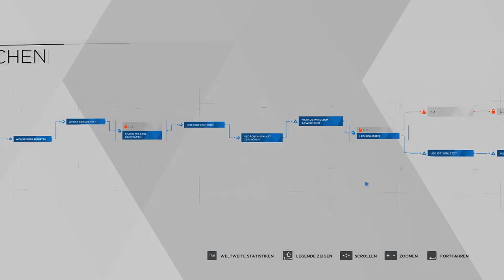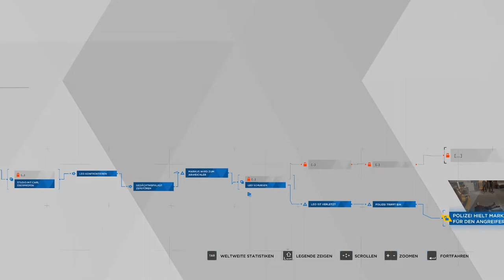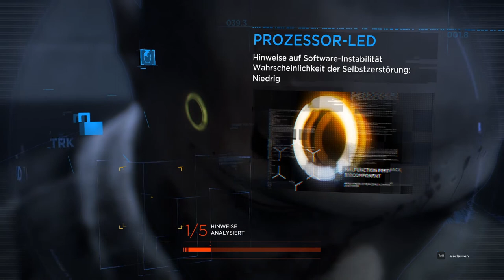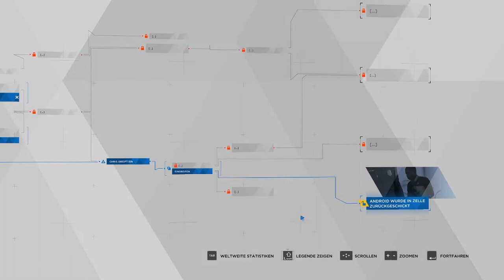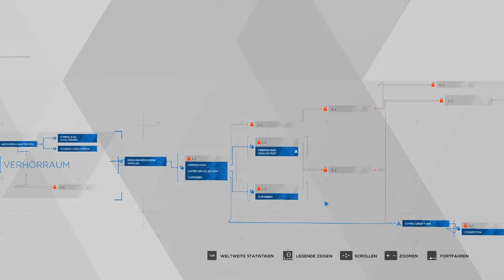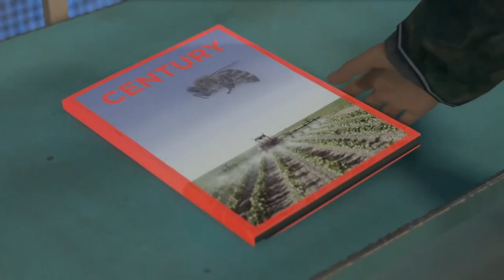DETROIT: BECOME HUMAN #05 👥 Androiden-Verhör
Detroit: Become Human Part 5 Androiden-Verhör